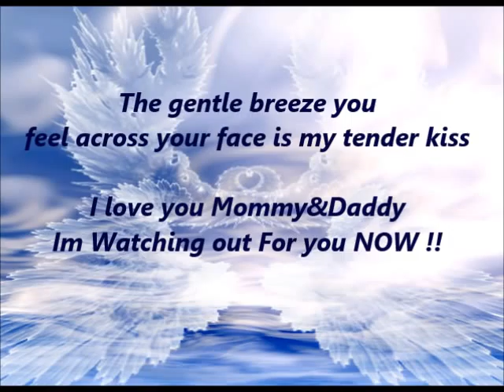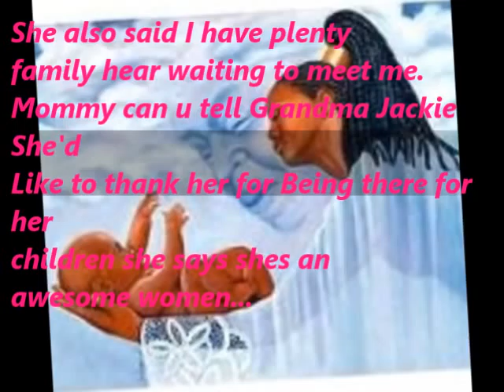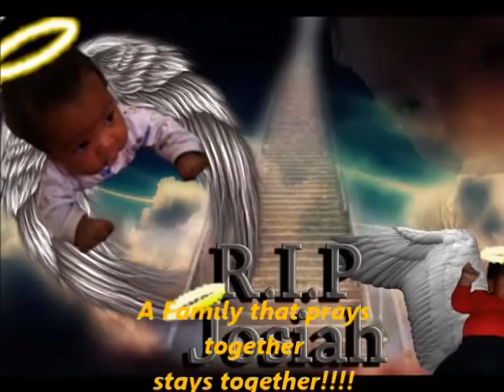WE LOVE YOU JOSIAH !!!!!!!!!!!!!!